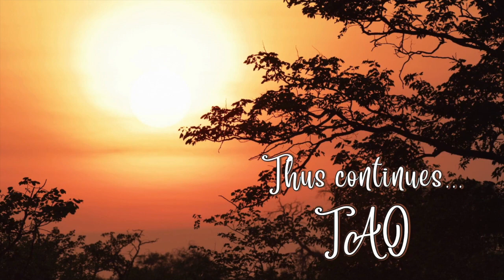Tao Overflows - Layers of Memory